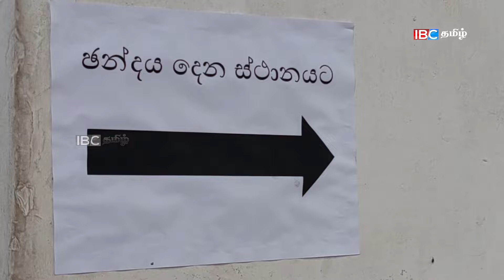வவுனியாவில் தபால் மூல வாக்களிப்பு ஆரம்பம் ... !!